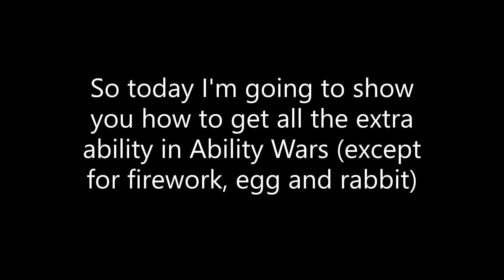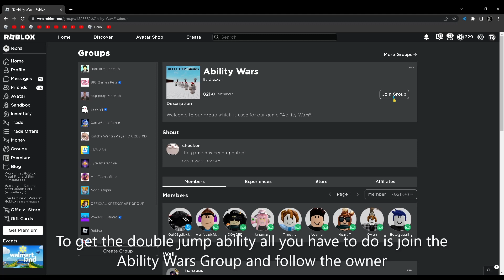Roblox Ability Wars : How to Get All Extra Abilities Part 1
Hi! My channel name is WhiteCyber, I mostly do Roblox video and I'm very new as a computer editor so my edit maybe pretty bad so yea. Hope you enjoy it!

In this video I'm gonna show you how to get all the extra abilities in ability wars. Hope you enjoy it!
Btw in the bomb gameplay I borrow it from this youtuber called ARY0O. Here's the link to his channel

0:00 Intro
0:09 Alchemist
0:19 Alchemist Step 1
0:33 Alchemist Step 2
0:41 Alchemist Step 3
0:50 Portal
1:09 Army
1:22 Bomb
1:46 Double Jump
1:56 Cake
2:14 Bubble
2:26 Cheese
2:35 Hivemind
2:49 Combo
3:04 Burger
3:15 Outro

The video maybe a bit quiet so sorry about that, in part 2 I might put some background music.